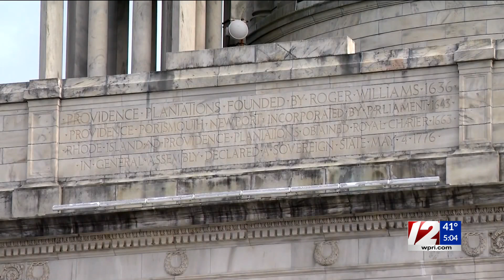RI eyes late-summer primary to fill Cicilline seat as more consider a run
Rhode Island’s political class was abuzz with speculation Wednesday about who might jump into the unexpected special election to replace Congressman David Cicilline, as details emerged about how soon voters may cast their ballots.